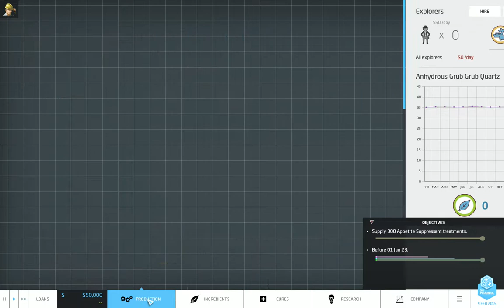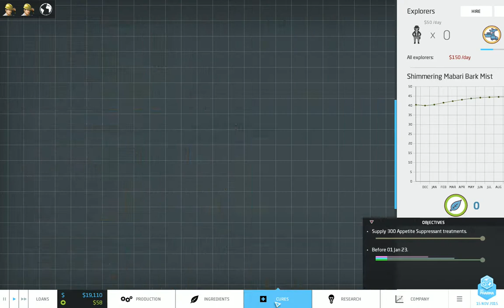Big Pharma - "Lost my Appetite" - Master Rank (Barely!) (Part 1)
Completed the beginner campaign "Lost my appetite" by bypassing all of the other cures except the main objective. Works like a charm. If you need more info, enjoy the full play through.